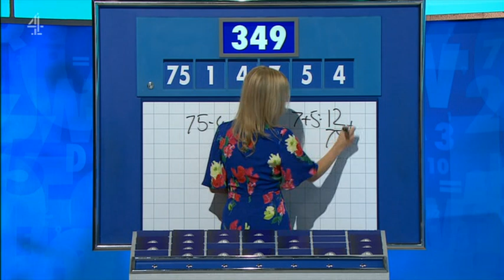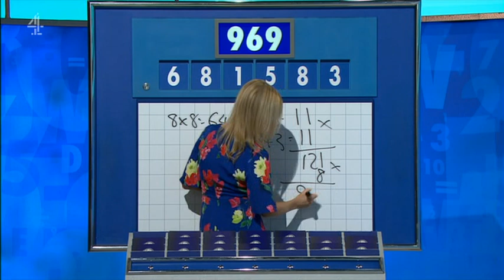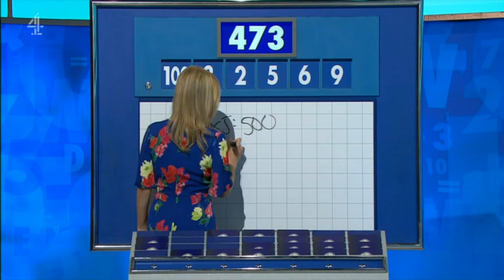Rachel Riley - Countdown 81x056 2019,09,17 1409c SD